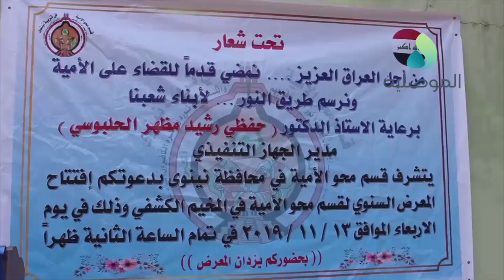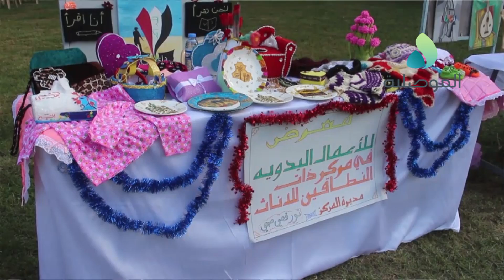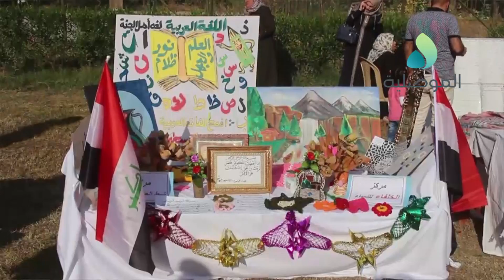المرعيد يفتتح المعرض السنوي لمحو الامية في المخيم الكشفي ويؤكد قدرة نينوى على النهوض